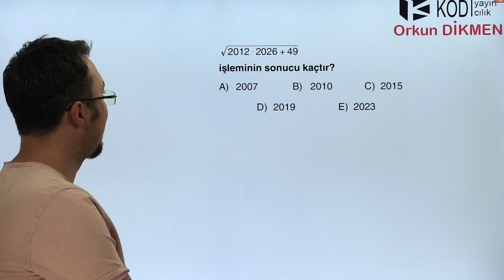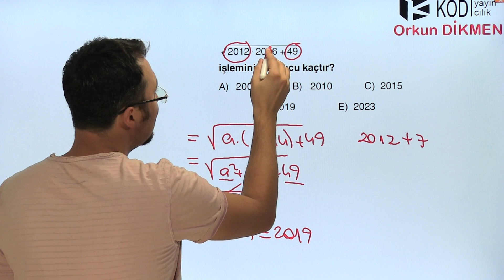Matematiksel Pratik kurallar 032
Birde bu açıdan bakalım...